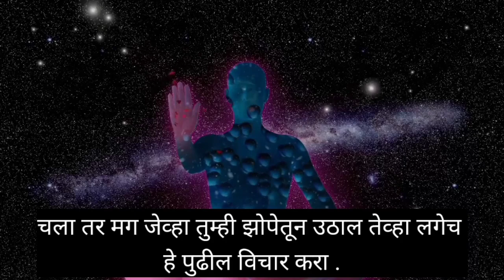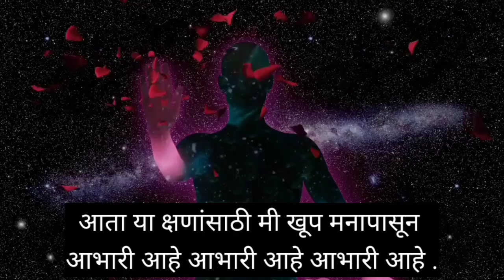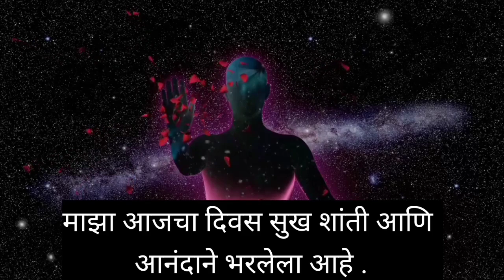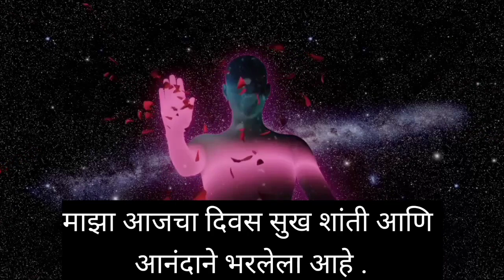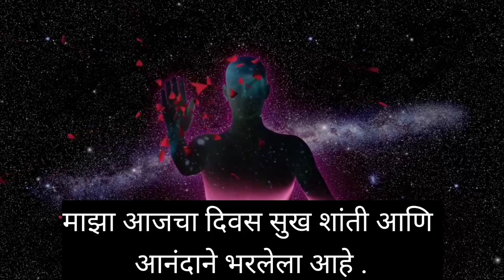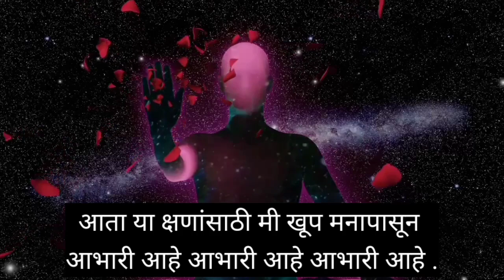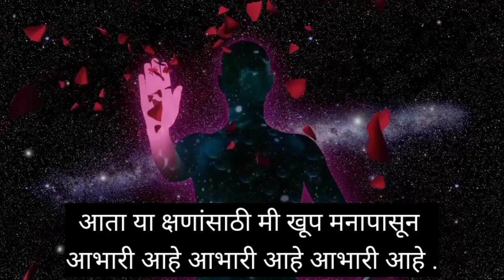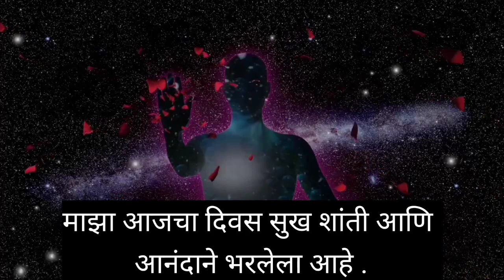या Blessing तुमच्या आयुष्य पूर्ण बदलून टाकतील / आयुष्यात चमत्कार घडवतील असे आशीर्वाद